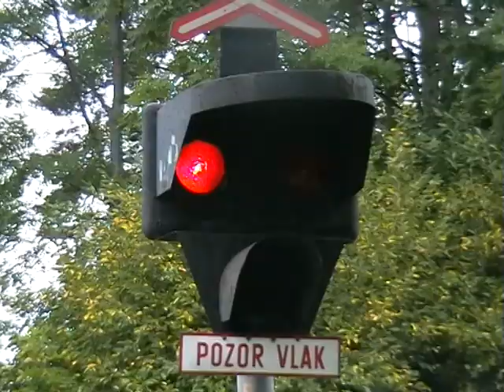Železniční přejezd VÚD 62 Frýdek-Místek #1 2017-2020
Stejný přejezd jsem zachytil 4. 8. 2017 a 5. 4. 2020. Jak se tento přejezd po třech rocích změnil? Uvidíte ve videu. :)